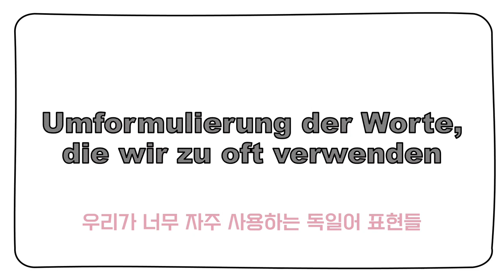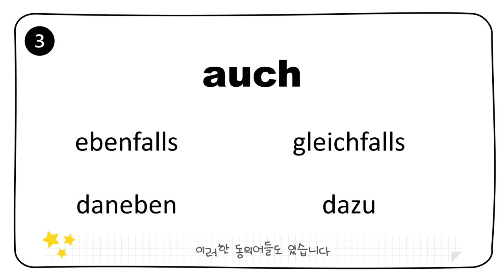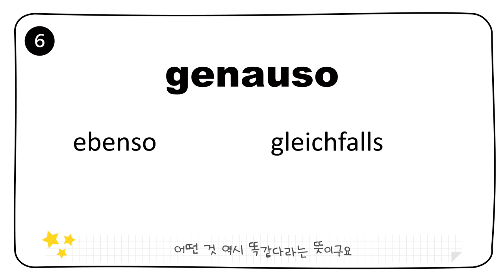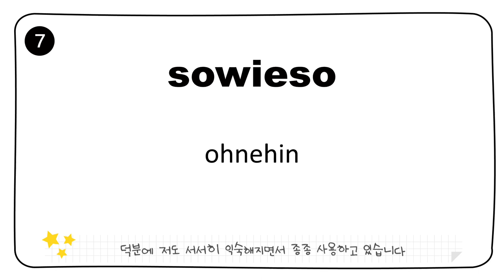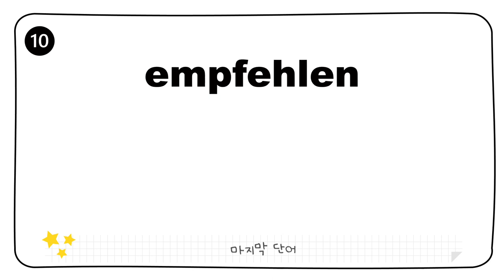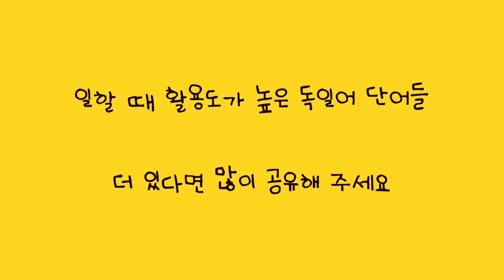돌려막기 이젠 지쳤어,, (독일어 단어 공부)